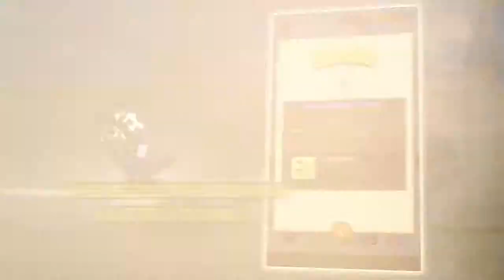Postknight Official Game Trailer-Download it now